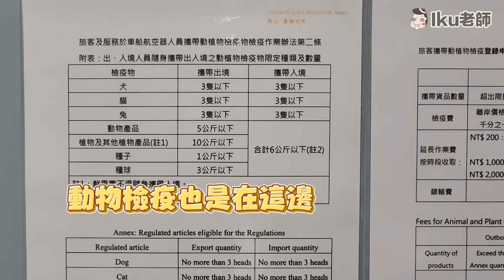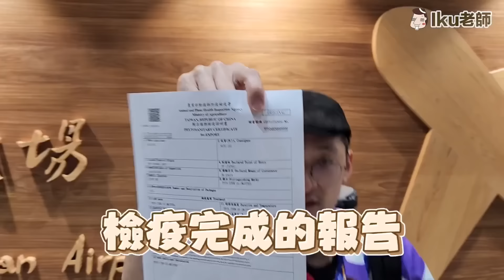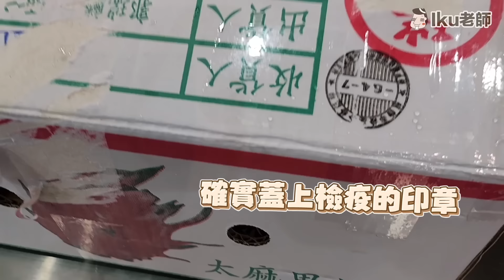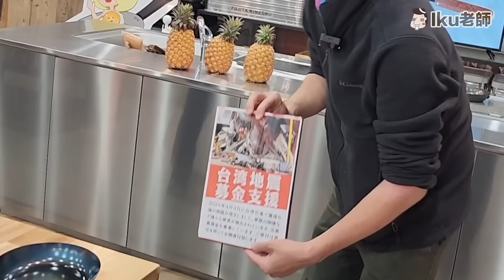日本工人第一次吃台灣鳳梨！我如何帶台灣鳳梨飛日本？Iku老師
訂購 Surfshark VPN 或輸入我的優惠代碼 [ikulaoshi]
即可享有獨家優惠，並另外加送免費4個月！
好緊張！我這次第一次帶鳳梨飛日本！
原來用這個方法就可以在水果攤買新鮮的台灣鳳梨帶去日本！！
呼呼呼！台灣水果攤買的鳳梨
日本大阪人覺得怎麼樣呢！？
什麼！比日本好吃😋！
那當然的！

￣Y^Y^Y^Y^Y^Y￣